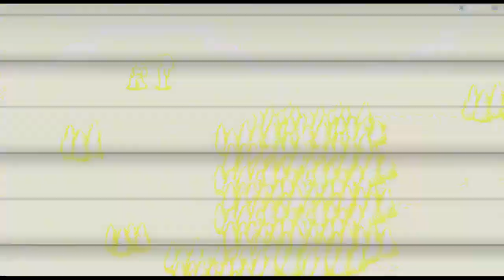phantasy star 2 part 1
during the first grinding break i found the hd option, and i started using the fast forward feature because walking is soooooooooooo slow